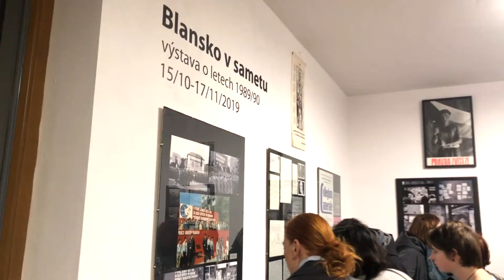Muzeum Blanenska v roce 2019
Ohlédnutí za rokem, který přinesl nové zážitky, nové expozice, výstavy i zkušenosti. Děkujeme všem příznivcům, ať už za spolupráci nebo návštěvu muzea a těšíme se, že letos to bude stejně dobré a ještě trochu víc "cool." :-)